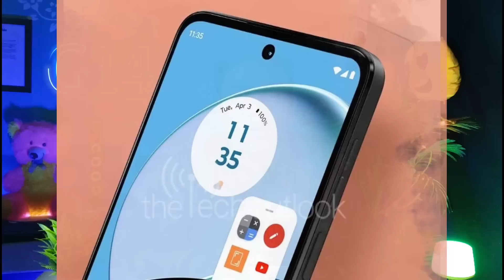10 New Mobile Phone Launch in India on Flipkart & Amazon 🔥 Episode 96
10 New Mobile Phone Launch in India on Flipkart & Amazon Episode 96

Video Topic Covered:
upcoming smartphones
upcoming phones
upcoming smartphones in july 2023
upcoming smartphones in june 2023
upcoming smartphones june 2023
upcoming smartphone launches
upcoming phones in july 2023
upcoming phones in june 2023
upcoming phones july 2023
upcoming smartphones in may 2023